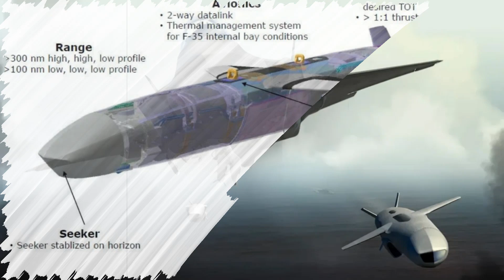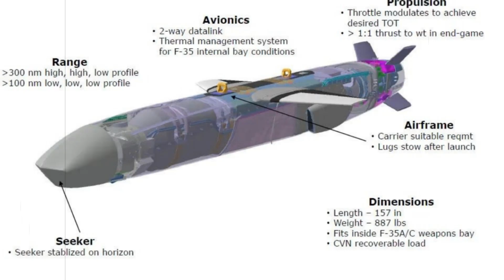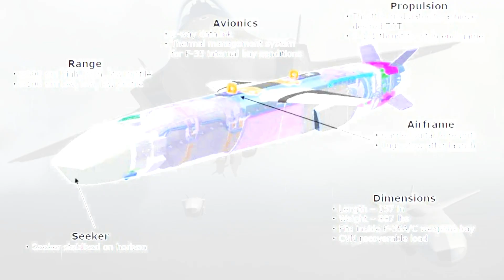Germany Arms F 35 Fleet with Norwegian JSM in $600M Strike Missile Deal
Germany selects Norway's Joint Strike Missile (JSM) for its F-35 fleet in a $600 million deal, enhancing stealth strike capability, long-range precision targeting, and NATO interoperability with one of the most advanced air-to-surface weapons available.